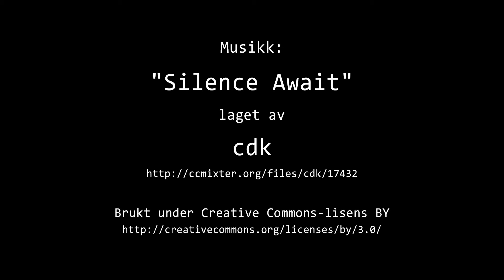Timelapse Cam 1 - 22. mars 2015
Været i  Moss søndag 22. mars 2015